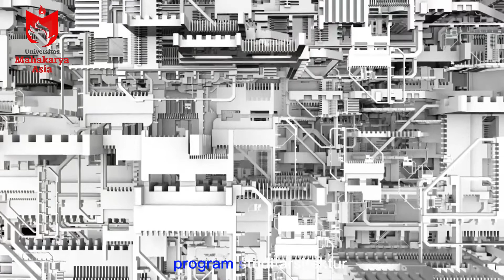Prodi Arsitektur | Universitas Mahakarya Asia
Deskripsi Program Studi Arsitektur
Program Studi Arsitektur mencakup berbagai topik, mulai dari ketrampilan desain, budaya, sosial, wirausaha dalam bidang arsitektur hingga teknologi digital dalam skala mikro hingga makro. Program ini bertujuan untuk membentuk keseimbangan antara berbagai bidang untuk memberikan dasar profesional yang kuat bagi mahasiswa. Studio desain adalah dasar dalam kurikulum di mana mahasiswa menghasilkan produk-produk arsitektur yang terintegrasi dengan kursus lain tentang aspek sosial, budaya, teknis dan teknologi arsitektur. Program Studi Arsitektur Universitas Mahakarya Asia juga bertujuan untuk meluluskan mahasiswa yang bermotivasi tinggi dan berwawasan entrepreneurship yang mampu berinisiatif dalam hal-hal profesional, terampil dalam kerja tim, dan dilengkapi dengan kemampuan penelitian dan desain

Capaian Pembelajaran Lulusan
Menghasilkan lulusan yang mampu memanfaatkan IPTEKS dalam bidang arsitektur dan mampu beradaptasi terhadap situasi yang dihadapi dalam penyelesaian masalah.
Menghasilkan lulusan yang mampu memilih dan/atau mengembangkan solusi yang tepat sesuai prinsip-prinsip arsitektur dalam menyelesaikan perencanaan.
Menghasilkan lulusan yang mampu menguasai konsep teoritis bidang arsitektur secara umum dan konsep teoritis bidang arsitektur secara mendalam, serta mampu memformulasikan penyelesaian masalah.
Menghasilkan lulusan yang mampu menerapkan konsep dan teori arsitektur untuk meningkatkan kinerja organisasi dan lingkungannya.
Menghasilkan lulusan yang mampu mengambil keputusan strategis berdasarkan analisis informasi dan data, dan memberikan petunjuk dalam memilih berbagai alternatif solusi perencanaan.
Menghasilkan lulusan yang bertanggungjawab pada pekerjaan sendiri dan dapat diberi tanggungjawab atas pencapaian hasil kerja organisasi.
Menghasilkan lulusan yang mampu berpikir sistemik dan memiliki perspektif kepemimpinan dalam menjalankan tugas dan tanggung jawab yang sesuai dengan kode etik dan profesi.
Menghasilkan lulusan sarjana Arsitektur yang siap mengaplikasikan ketrampilan dan pengetahuannya di bidang perancangan arsitektur yang dan siap dikembangkan menjadi spesialis bidang tertentu dalam lingkup jasa konstruksi.
Menghasilkan lulusan sarjana Arsitektur yang siap membangun bisnis wirausaha yang relevan dengan pengetahuannya.